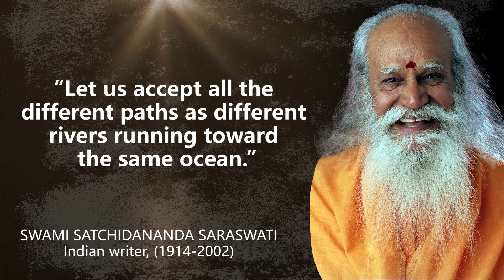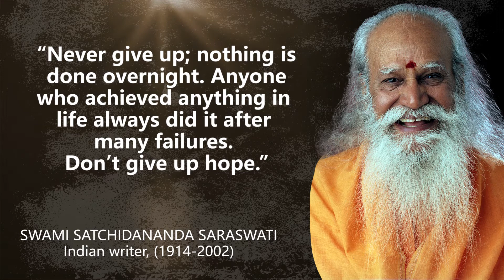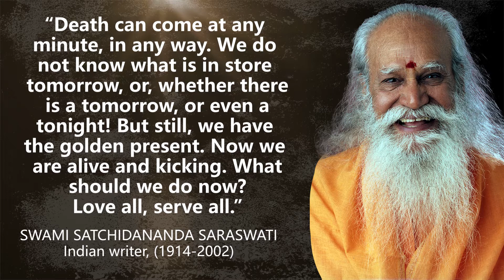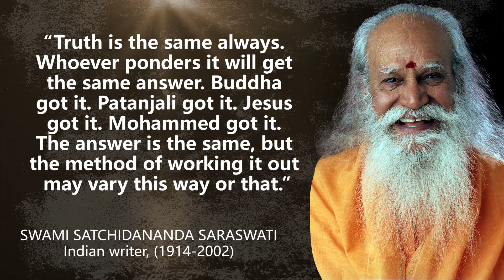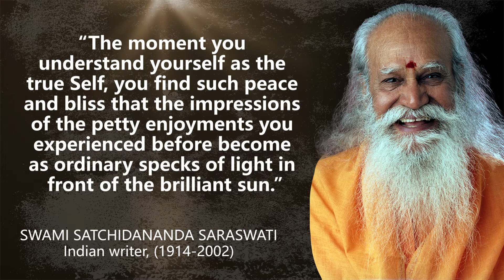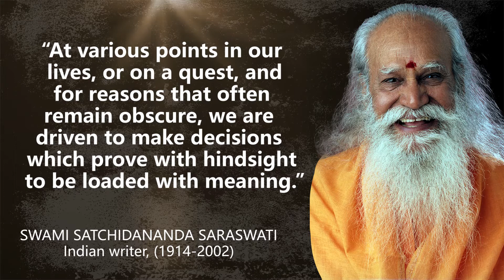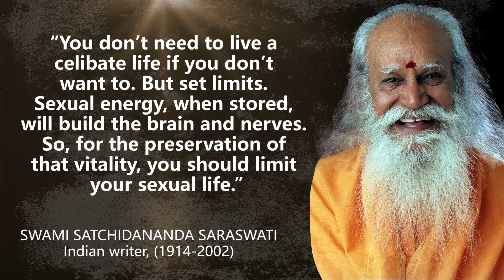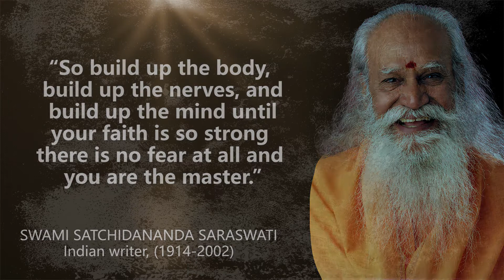Swami Satchidananda Saraswati Quotes - Deep Quotes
Satchidananda Saraswati, usually known as Swami Satchidananda, was an Indian yoga guru and religious teacher, who gained fame and following in the West.

These are thoughts and quotes from Swami Satchidananda. The best quotes and aphorisms of Swami Satchidananda will make you think about many things in life. The best quotes from Swami Satchidananda are definitely worth your time.